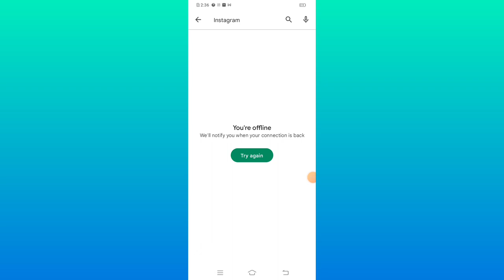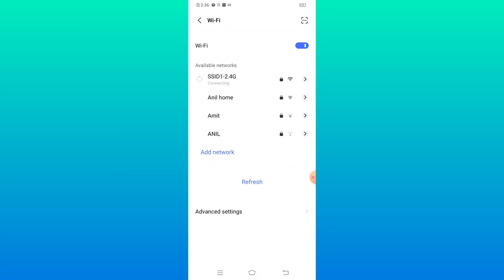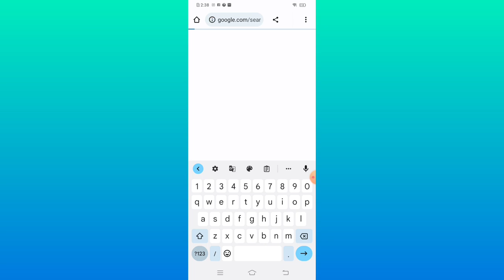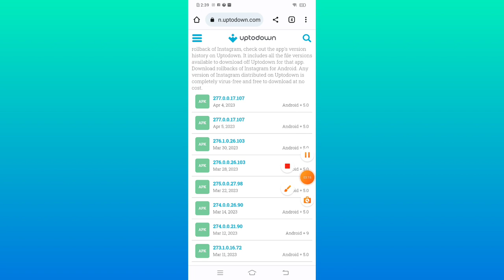How To Fix Instagram App Is Not Opening Problem 2023 | Instagram Auto Back Problem | Instagram Bug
Queries Solved:-
1) instagram not opening
2) instagram not opening problem
3) instagram not working
4) how to fix instagram not opening